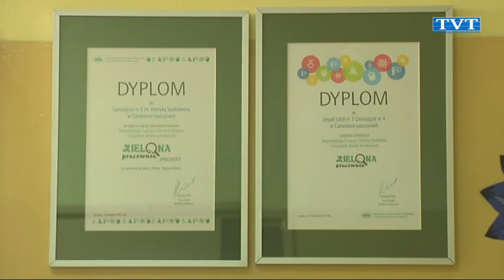Ekopracownia na 102